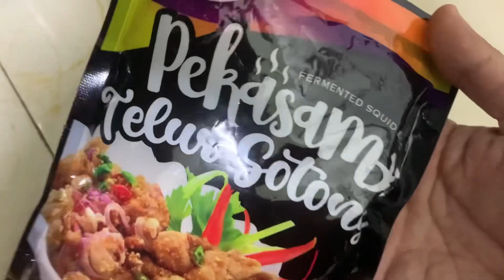Pekasam Telur Sotong .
Makan pekasam telur sotong dengan nasik putih panas panas. Telur dadar, ulam, sambal belacan & tak lupa juga tuang kicap! Biar video berbicara kesedapannya haha.